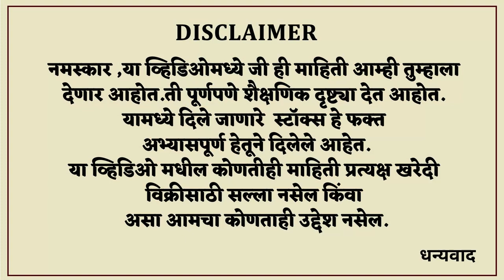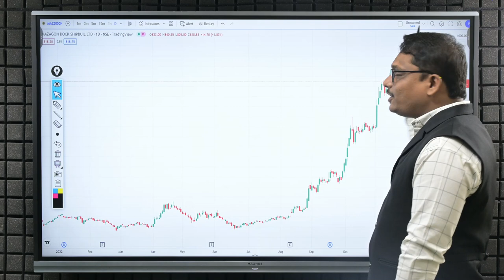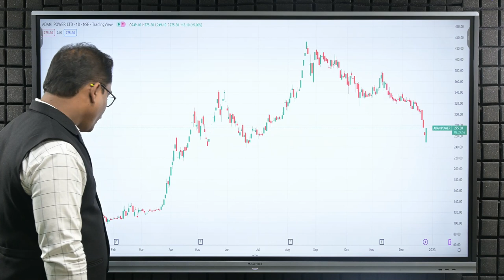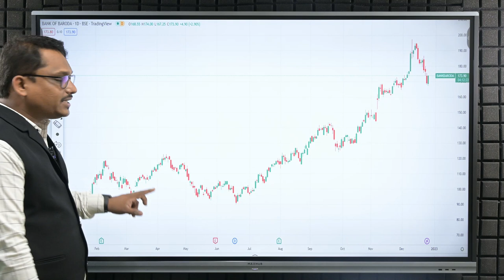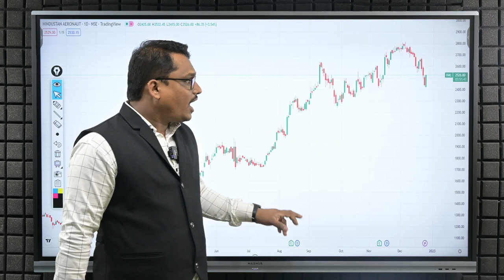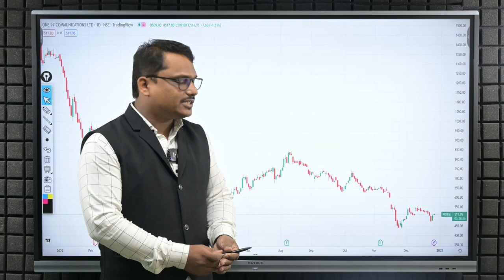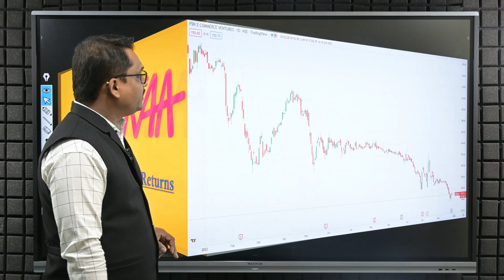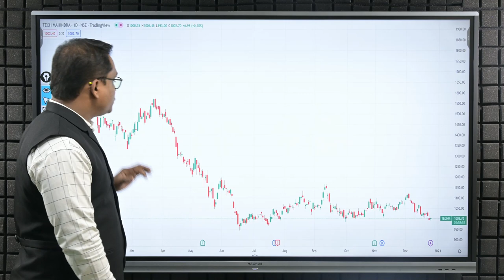2022 मध्ये मालामाल आणि कंगाल करणारे शेअर्स . Wealth Creators & Destroyer's.